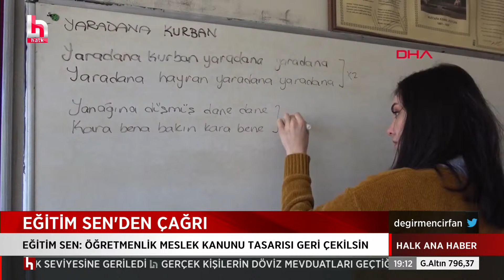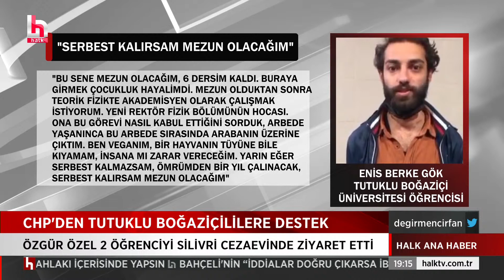MİLLİ PİYANGO'NUN DA ESKİ TADI YOK